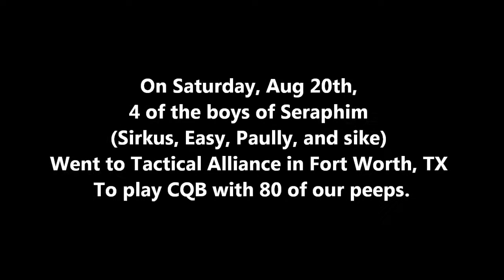Airsoft CQB Seraphim Airsoft @ Tactical Alliance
If you live anywhere near the Dallas area, you should come play with us for free!

The "Who?": Seraphim Airsoft is a group of good guys who love to play airsoft. We're making our field open to everyone because we want to play with and against other dudes who love this sport like we do. Just so you know, we are made up of mostly adult men. While younger players are welcome, we are looking for serious players...we are not baby sitters.

The "Where?": In the Rockwall area just northeast of Dallas. We play on private property owned by one of our players. We have been building the field for over a year, and it is starting to really take shape. (The exact address is only given upon request and only to people wanting to play with us.)

The "When?": Most months we play two Saturdays a month. We start at 10am and usually play for around 4hrs. For bigger OPs, we will play longer into the afternoon.

Basic Rules of the Field:

1. MUST fill out liability release form...if under 18, form must be filled out by a parent or guardian beforehand. (Form will be emailed to you if needed)

2. Must have protective eye wear on at all times during game play.

3. Must respect at all times the ruling of the Game Foremen.

4. Must always call your hits loudly. (This is an honor game, and people who consistently refuse to play honorably will not be welcome.)

Some other stuff to know:

1. It is absolutely FREE to play with us. We aren't in this to make a buck.

2. FPS restrictions: You are not allowed to field a gun that shoots higher than 400 FPS without restrictions to your engagement distance. At 400 FPS and under, the engagement distance is 20 feet.

3. Do NOT need a full face mask (But if you want to wear one, that's cool.)

4. USE any kind of plastic BBs (BIOs are great, but not mandatory.)

5. You must provide your own gun, gear, BBs, etc.

Feel free ask any questions in the comment section. We will quickly respond.